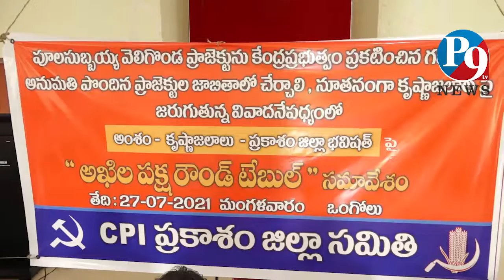27.7.2021 P9 TV NEWS